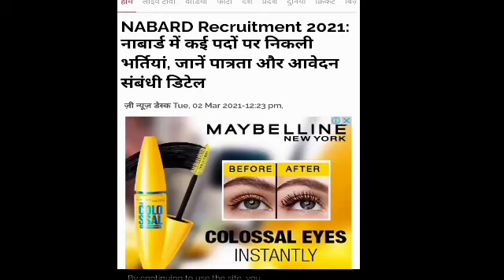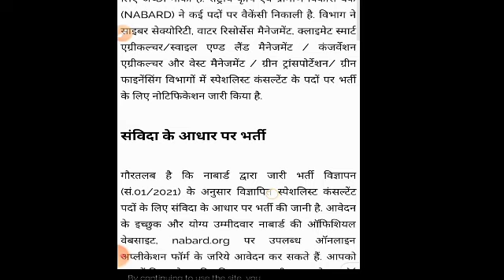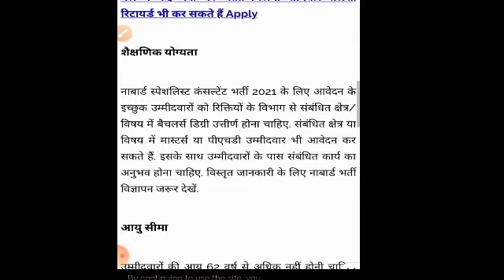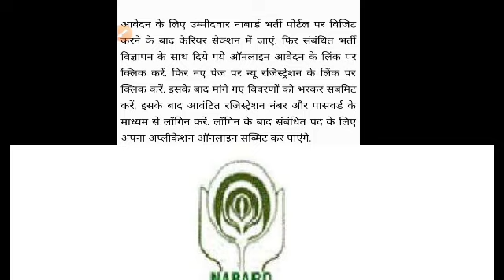नाबार्ड पूरे भारत के लिए बंपर भर्ती। नाबार्ड सरकारी नौकरी भर्ती। सरकारी नौकरी।